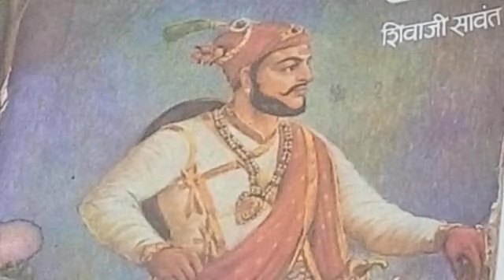सोयराबाईंच्या जळकुट्या वृत्तीवर संभाजीने आदराने उतर दिले# छावा